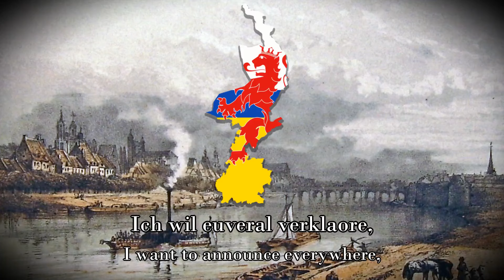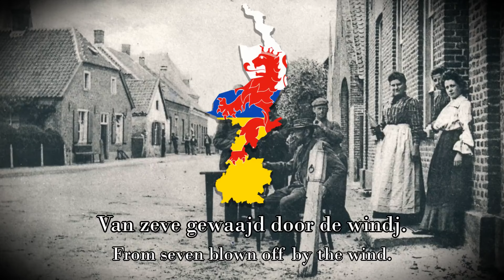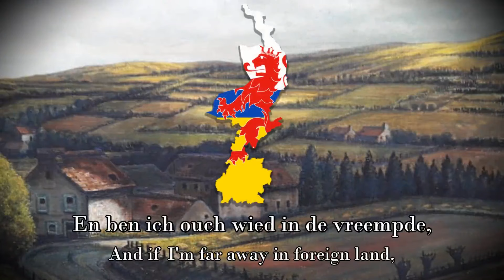Limburg [Limburgisch folk song]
-Translation:
This song was very hard to translate. Usually I have people that can speak specific languages to help me with the translation, and/or a site that lists the full lyrics of the song. Both of these weren't the case on this one so I had to try my best and listen to what was being said, trying different combinations of letters sometimes word for word using sites like this one

-History and the language of Limburg:
Limburg is the most southern province of the Netherlands aswell as it's highest province in elevation whilst housing about 1.1 million citizens. The province knows a rich history that can be traced back all the way to the pre-historic period. Limburg was the first area of the Netherlands where argiculture and a sedentairy lifestyle was adopted by its inhabitants.
Limburg has it's own dilect wich is very different from standard Dutch. One of the most clear example of it's uniqueness is the German influence on the dialect. Limburgisch is hard to explain to people who can't speak at least dutch or Limburgisch, but it's usually stated as a bridge between western German dialects and Dutch.

-The record:
Limburg / Philips records
Frits Rademacher /  P 17448 H
Performed by: Frits Rademacher and Jos Cleber